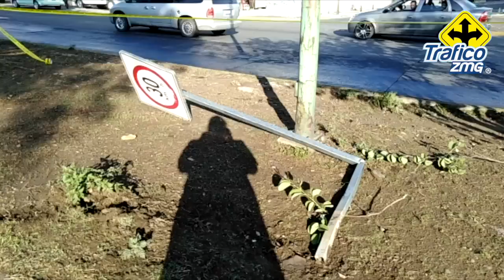Motociclista murió al derrapar en 8 de Julio al sur de la ciudad